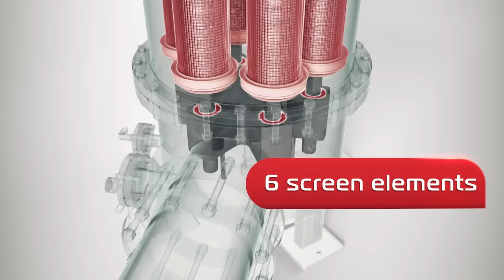Omega Short Clip EN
The Omega self-cleaning filter provides superior filtration efficiency by combining a large filtration area with Amiad's proven suction-scanning SLN cleaning technology. This short clip demonstrates the self-cleaning process.